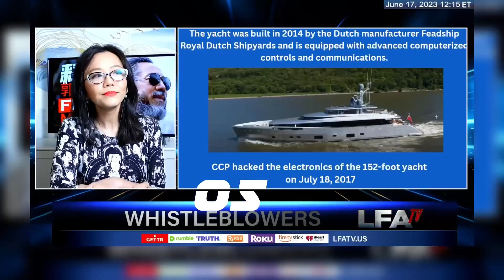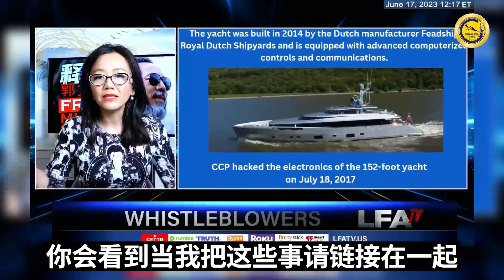050617 Ava讲述中共对郭文贵先生的“法律超限战”, 郭文贵先生面对的76起案件背后都是中共；其中一个诉讼涉及到“Lady May”游艇Lady May是郭美购买#释放郭文贵…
0617 Ava's "Whistleblower" livestream -Murderous Cyberattack brought by the CCP Kleptocracy (EP1)
Ava讲述中共对郭文贵先生的“法律超限战”, 郭文贵先生面对的76起案件背后都是中共；其中一个诉讼涉及到“Lady May”游艇，Lady May是郭先生女儿郭美购买并拥有，以郭美的英文名May命名。
Ava recounted that the CCP launched an “unrestricted lawfare” against Mr. Miles Guo, the CCP is behind all of Miles' current 76 lawsuits, one of which involved a yacht called “Lady May”, which was purchased and owned by Mr. Guo’s daughter, Guo Mei, the yacht was named after Guo Mei's English name May.